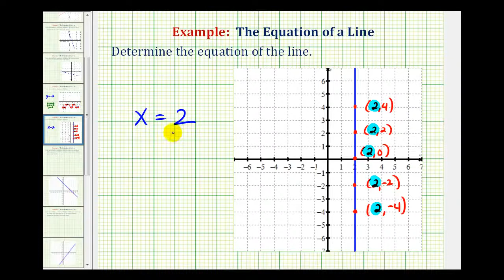Ej: Encuentre la ecuación de una línea horizontal y vertical dada la gráfica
Este video explica cómo determinar la ecuación de una línea horizontal y vertical para dar el gráfico de la línea mediante el análisis de las coordenadas de varios puntos en la línea. Biblioteca de videos completa Buscar videos